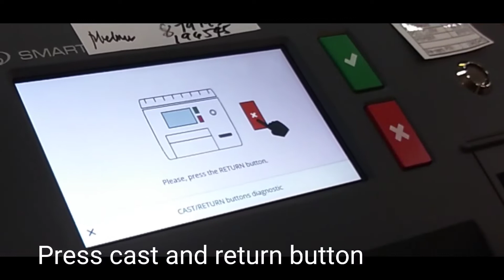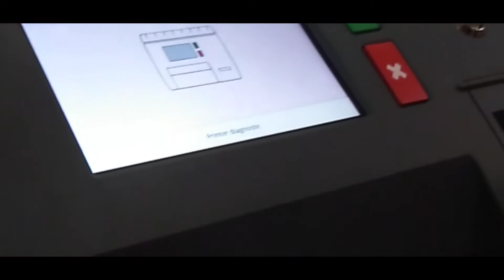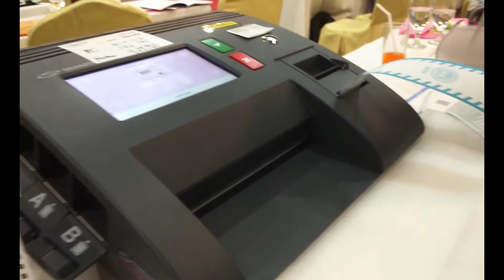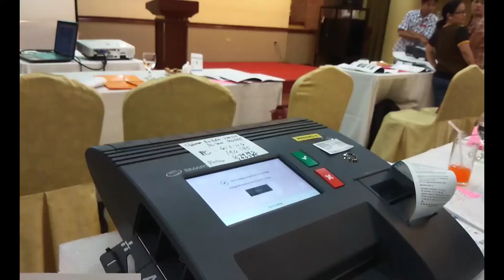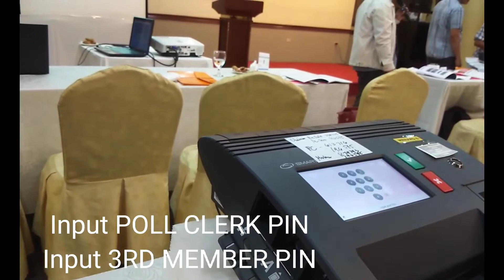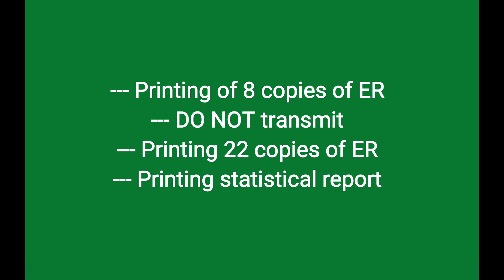Final Testing and Sealing VCM operation step by step